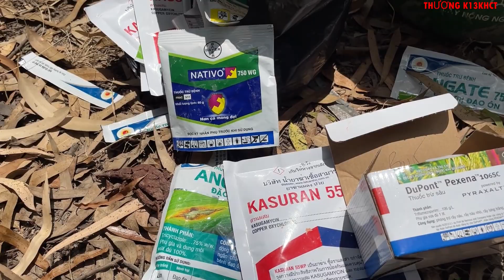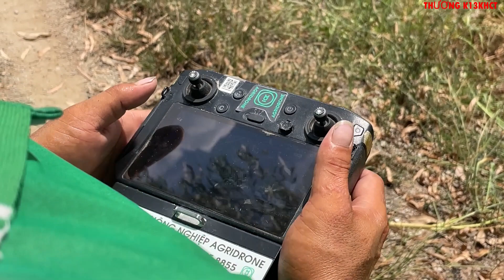Phun thuốc cho lúa OM18 trổ đều hè thu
@THƯƠNG K13KHCT